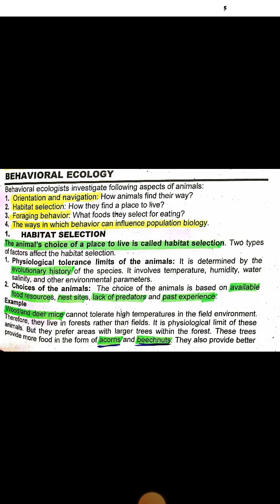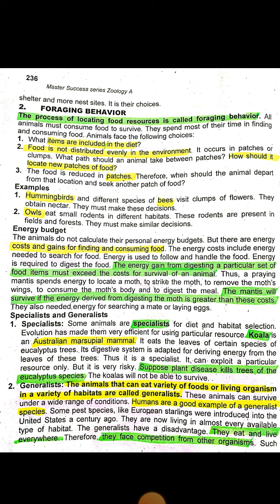Behavioural ecology pt 2. zoology paper A millerandharley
This video illustrates different ways by which animals search food, habitat, shelter.